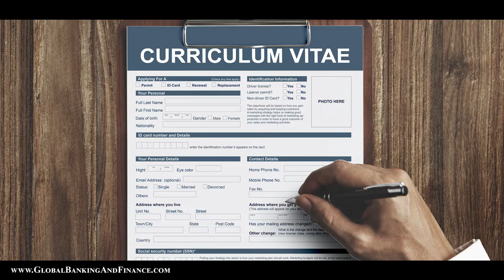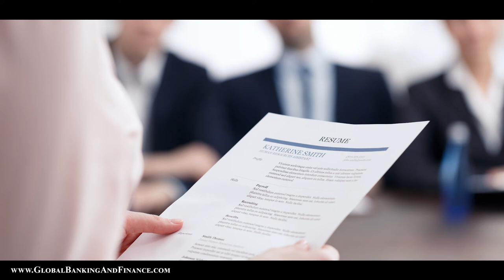How long should a Resume be | Create an ideal Resume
A resume is a window to one’s skills, personality and achievements. In the boosting sector of employment, people do not have time to sit around and know each other. As the French word suggests, Resume provides a complete summary of the aspirant in relevancy to the job.
The market is flooded with professional resume writers. Their major work is to put your common skills in an extraordinary way to gain the employer’s attention. A well-framed resume despite your skills can let you through the step 1 of the selection process and if not sketched properly it can easily let you out of the process despite your arduous achievements. The three attributes of resume which hikes its efficiency are:
Relevancy
For the position of Mathematics teacher, your skills with hoverboard won’t help with anything but all the championship in Math Olympiads and an active participation even with mathematics club of high school will imprint itself in the employer’s eyes.
It is important to state and highlights your skills and achievements which are relevant to the job. Putting all the skills in one’s resume only crowds the space and makes the resume vague.
Updating
Each sector is dynamic and so are the opportunities it provides. For people who constantly work upon themselves keep on adding new skills to their profile. It is wise to acquire skills which are in demand and put them on the resume. Although, a resume should be updated in accordance with the trend of the market. Constant framing and structuring of a resume is sagacious but sometimes updating one’s resume not only includes the addition of data but also trimming it off irrelevant information.
Presentation
You do not represent your resume but your resume represents you. It is like a pamphlet to the show of ‘your experience’. One should be careful to match their behaviour with what they have claimed in their resume. It is a known belief that a resume glorifies one’s personality but at the same time, the behaviour should be congruent to claims made in the resume.
The primary question that strikes the nerves of our mind while writing a resume is How long it should be? Bloating of information in a resume is never ideal. Humans have a tendency to get bored easily and forgetting that your employer is a human too is the biggest mistake you can make. Handing over your employer an essay named resume will only take off your chances to get selected.  Brevity and accuracy are appreciated but not so much that one starts questioning your skills and capability. It is a heated topic of discussion amongst people whether to use one-page or two-page resume. Both are scaled and optimize different Job situation.
One- Page Resume
This resume suits people who are applying for the very first time or for any creative job. This resume adheres to the brevity and major highlights of one’s life in a professional aspect. If a person is applying for the position in the same field as his previous job then this may not be the ideal resume. A detailed description of the previous job is expected to analyze the candidate based on relevant skills.
Two-Page Resume
This resume has its own pros and cons. Too much information can sometimes put the interest off the table. The key to bringing this resume into one’s own favour is to craft it in a way to highlight only relevant skills and the gaps filled with experiences. If one is applying for Job which has many applicants then it is wiser to keep the resume short and germane.
Key points to keep in mind while writing a resume:
 1) Heading should be consistent in size and font.
2)    Ideal font size is 11-12 pt.
3)    Too much personal information should be avoided.
4)    Though a resume is enhanced narration of skills but one should avoid lies and stick to the knowledge they are more confident about.